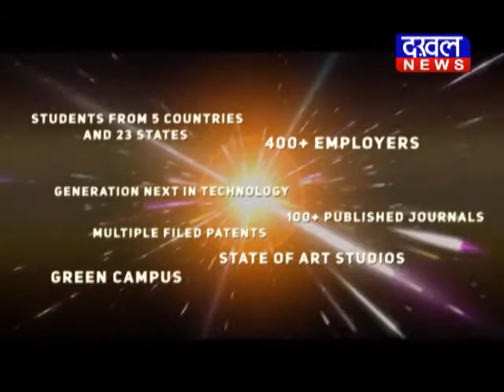भोपाल-सीमेंट की बोरी में गांजा DAKHAL NEWS//